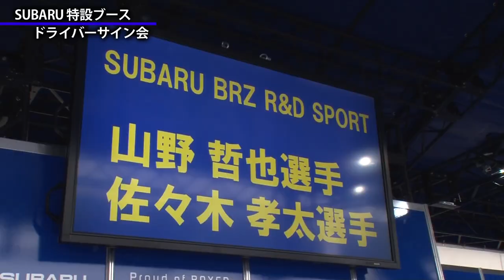2013 SUPER GT Rd.6 富士スピードウェイ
2013年9月7日(土)〜8日(日)に富士スピードウェイで行われた
2013 AUTOBACS SUPER GT第6戦の模様をご覧ください。